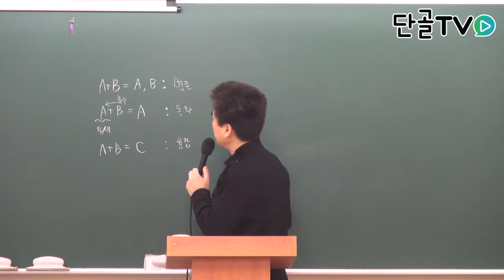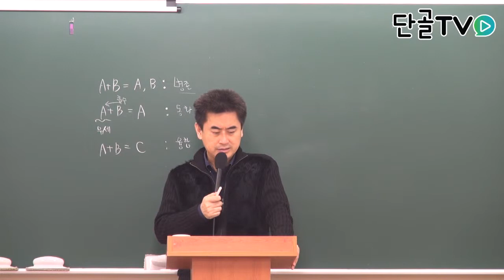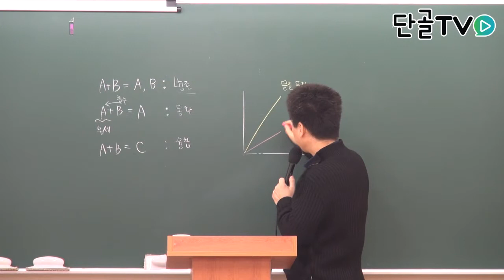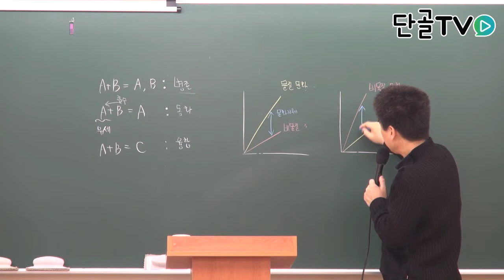운전직공무원_사회_병존과 동화, 융합의 의미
사회_병존과 동화, 융합의 의미